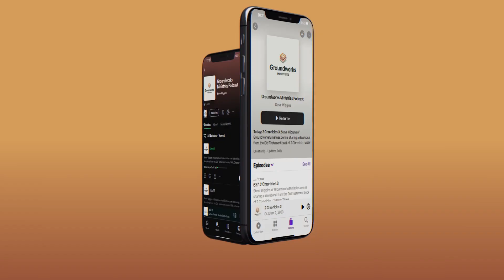Job 25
Steve Wiggins of GroundworksMinistries.com is sharing a devotional from the Old Testament book of Job, Chapter Twenty Five.